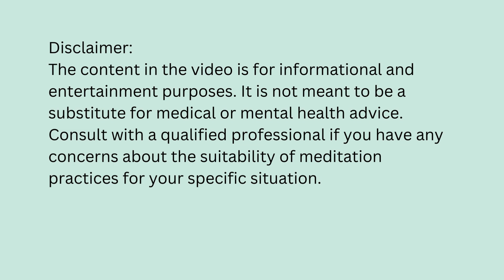I Am Abundant Meditation | 10 Minute Guided Meditation for Cultivating Abundance | Daily Meditation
Immerse yourself in a transformative 10 minute guided meditation on cultivating abundance. Explore the profound relationship between gratitude and abundance, understanding how each expression of gratitude enhances the vibrancy of your life. 🌟